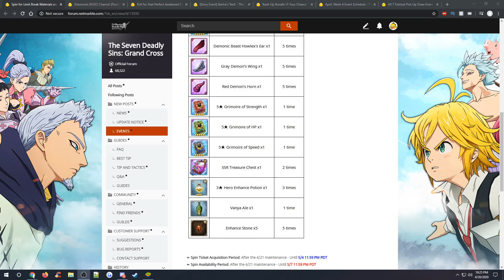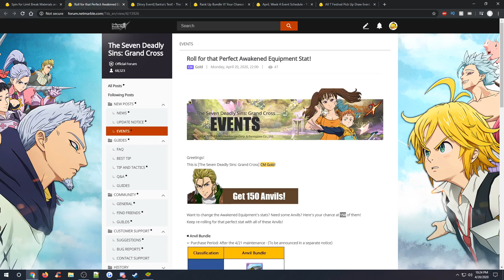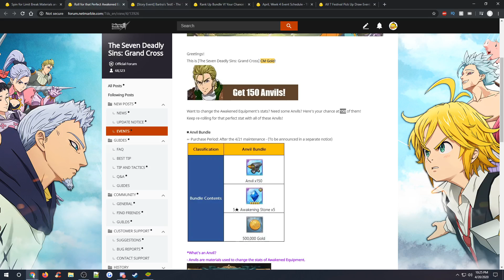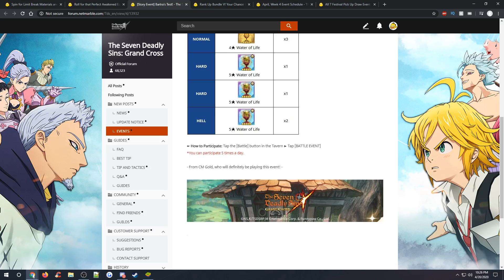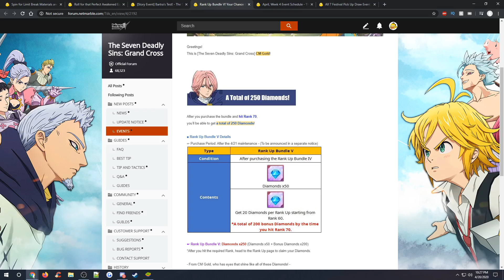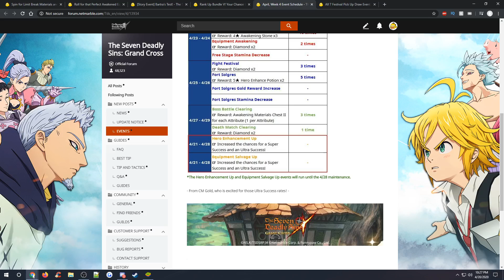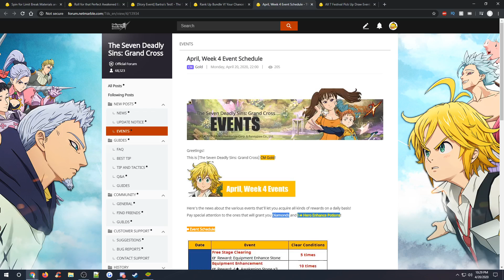Seven Deadly Sins: Grand Cross | New 4/20/2020 Patch Notes!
Play Grand Cross on PC Now!